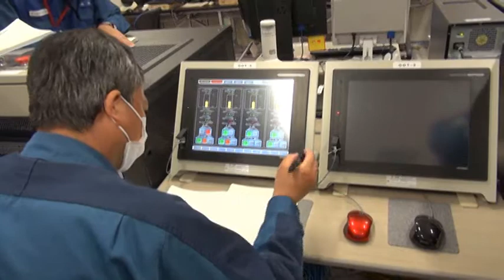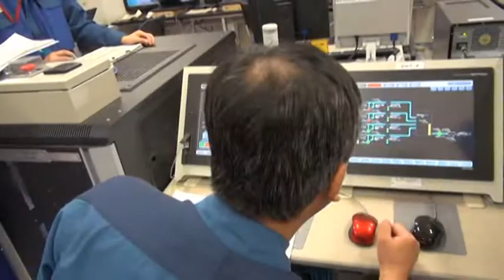TEPCO begins groundwater pumping operations at Fukushima Daiichi